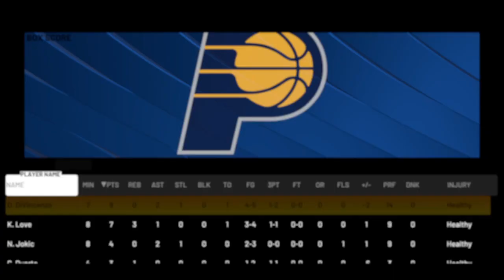NBA 2K22 My Career 3rd Season Game 29 193rd Career Game Koua Vang Hall of Fame Difficulty